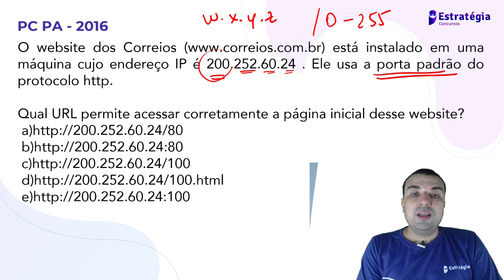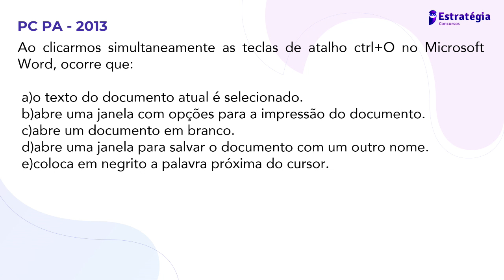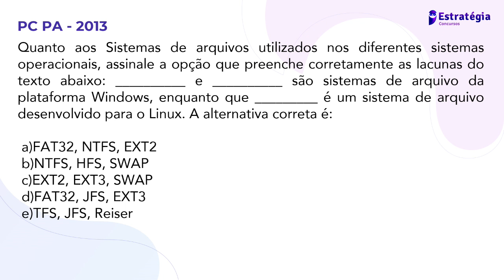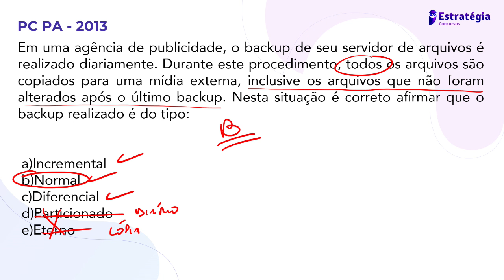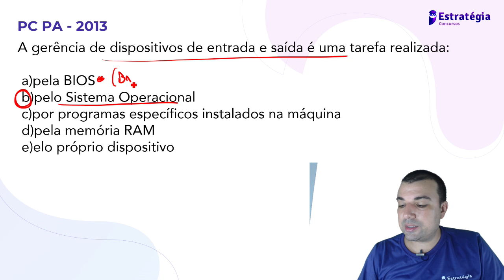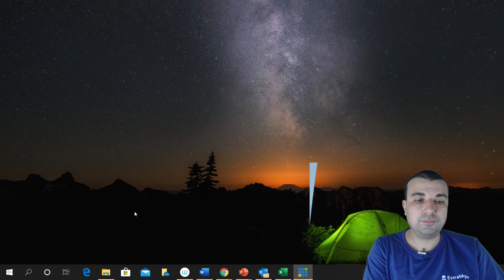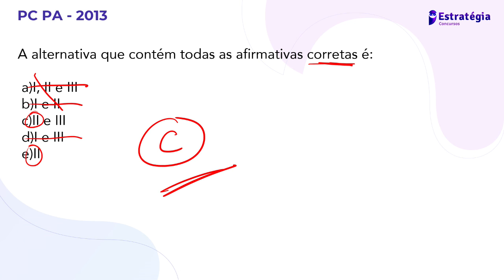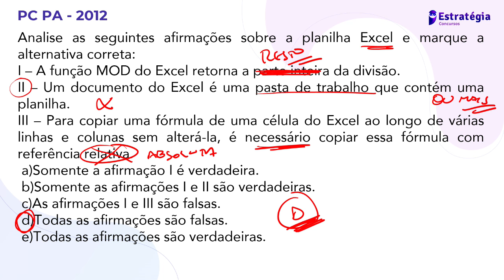Informática para Concursos - BANCA AOCP - SEGUNDA MARATONA PC PARÁ - ESTRATÉGIA - 03/05/2020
Quer ser aprovado no CONCURSO DA PRF 2023?

Me siga no Instagram, lá eu coloco dicas exclusivas e específicas sobre as questões de informática da Banca Cespe.

Bora gabaritar em informática neste concurso!!!